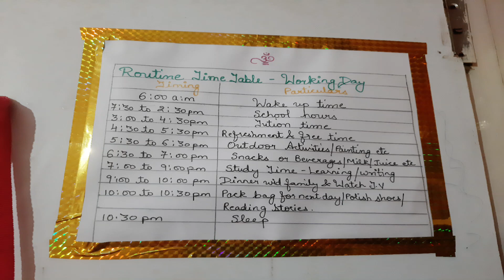DAUGHTER'S Before &After SCHOOL ROUTINE |kid's MORNING to Night Routine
Bye guys